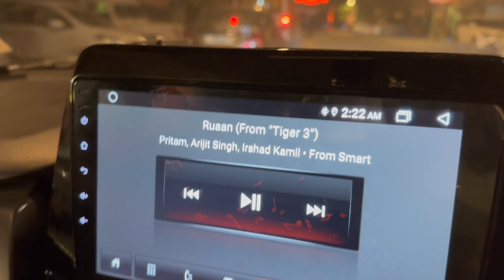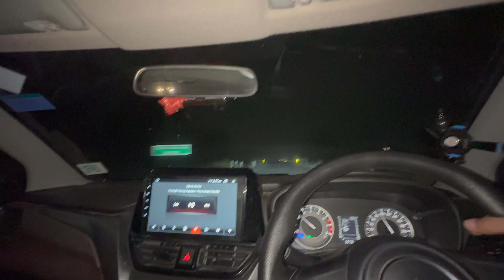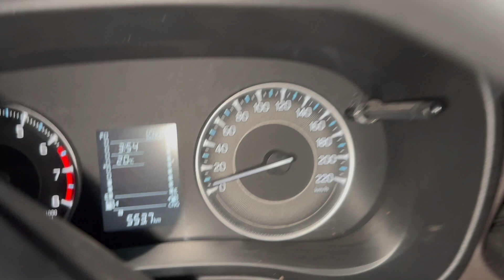Solo Travelling To Dehradun ! Kishore Rana Vlogs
1.
2. Mosquito Net
3. Mic Used in Video
4. For Liver Protection